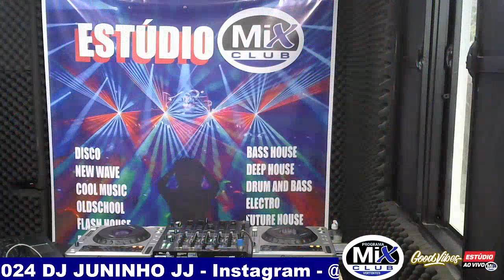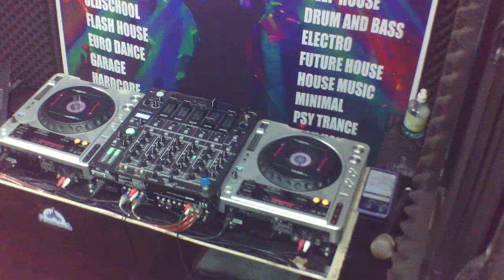DJ JUNINHO JJ - TECH HOUSE ( MIX CLUB VETRTENTES - ESTUDIO MIX CLUB 18/05/2024 )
PROGRAMA MIX CLUB VERTENTES - TRANSMITIDO AO VIVO DO ESTUDIO MIX CLUB ( MIXAGENS BY DJ JJ )